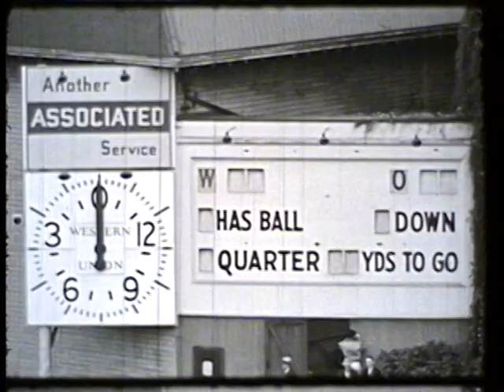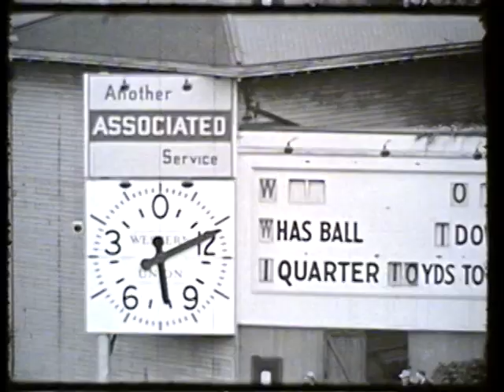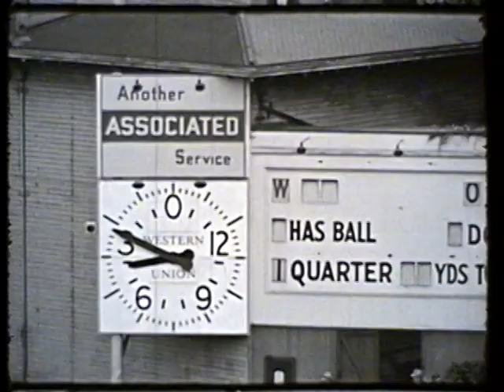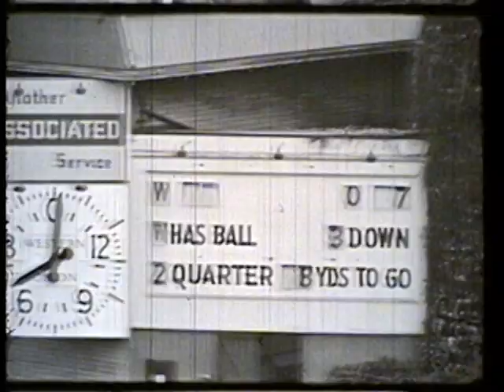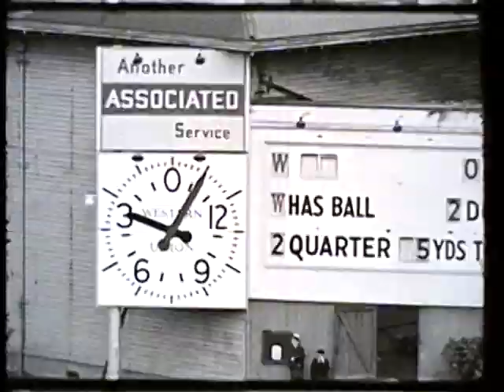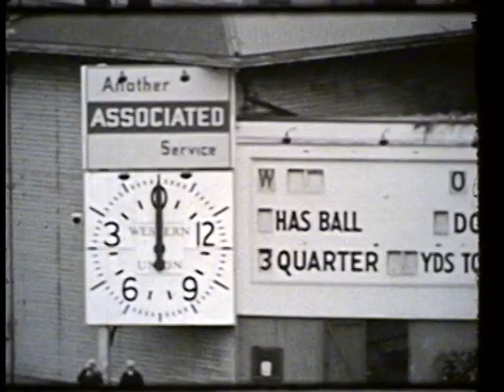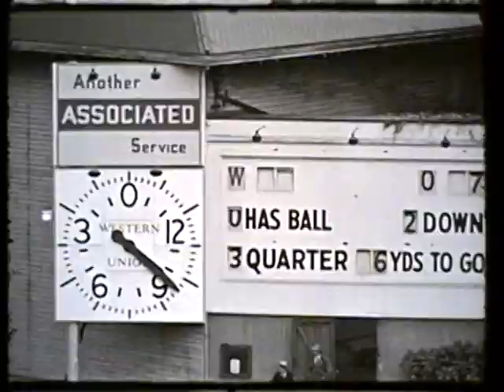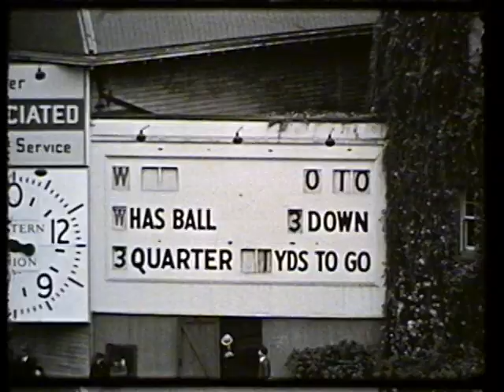Oregon vs. Washington State College, 1937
1937 Washington State College (later Washington State University) lost to the University of Oregon in this 21 minute silent black and white film.  This video is made from 2 reels of 16mm film and only shows the first two-thirds of the game.  The final score of the game was WSC 6 UO 10.